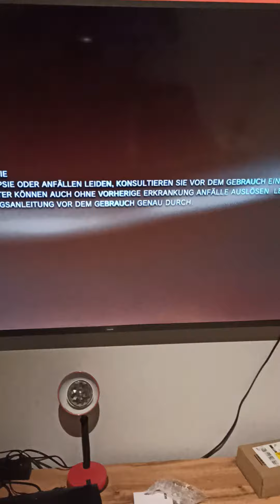ich brauche hilfe